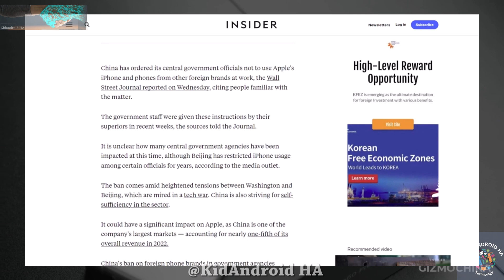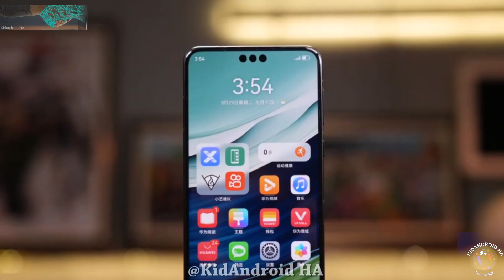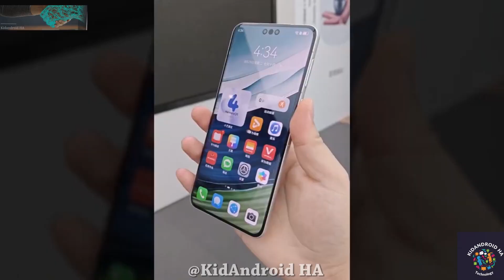Huawei Mate 60 Pro - Apple Is WORRIED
Huawei Mate 60 Pro - LIVE LOOK !!
Huawei Mate 60 Pro - LOOK REVEALED!
Huawei Mate 60 Pro - WOW, Look At THIS !!
huawei mate 60 pro vs iphone 14 pro max
huawei mate 60 pro vs iphone 14 pro max camera test
huawei mate 60 pro trailer
huawei mate 60 pro plus vs samsung s23 ultra
huawei mate 60 pro vs huawei mate 50 pro
huawei mate 60 pro plus vs samsung s22 ultra
huawei mate 60 pro plus gsmarena
huawei mate 60 pro vs huawei p60 pro
huawei mate 60 pro vs samsung s22 ultra
huawei mate 60 pro 3 inch recessed lighting
huawei mate 60 pro vs iphone 14 pro max camera
huawei p60 pro vs mate 50 pro
huawei p60 pro vs mate 60 pro camera test
huawei mate 60 pro vs p60 pro
KidAndroid HA
huawei mate 60 pro price in india
huawei mate 60 pro price in philippines
iphone 14 pro max vs huawei mate 60 pro
huawei mate 60 pro kirin 9000s
huawei mate 60 pro kamera
huawei mate 60 pro malaysia
huawei mate 60 pro malaysia price
huawei mate 60 pro official video
huawei mate 60 pro price in pakistan